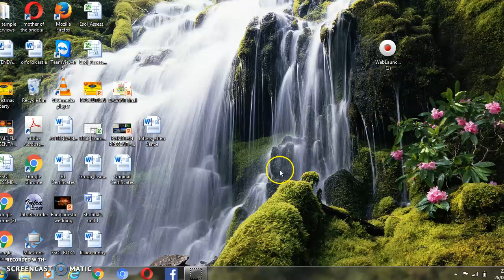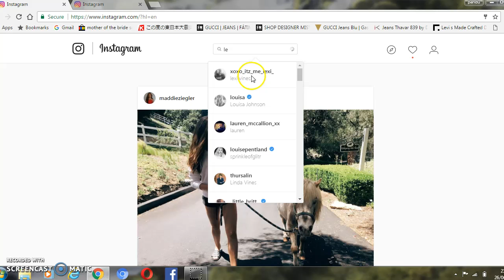HOW TO GET VERIFIED ON INSTAGRAM USING A COMPUTER ?!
THIS VIDEO IS THE SAME AS MY OTHER ONE BUT WIV THE COMPUTER .